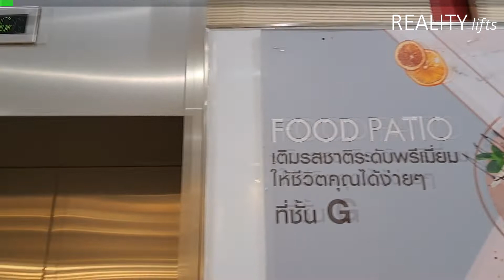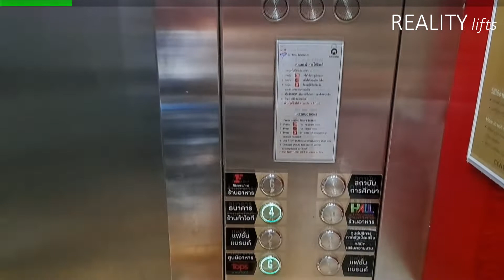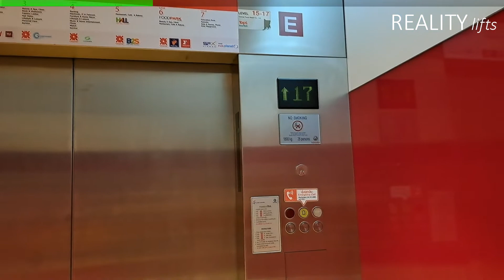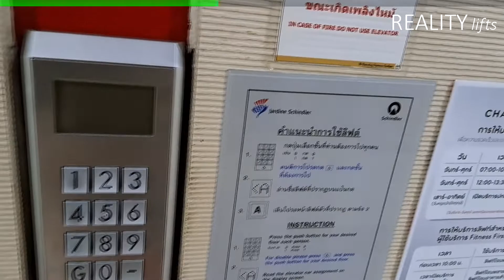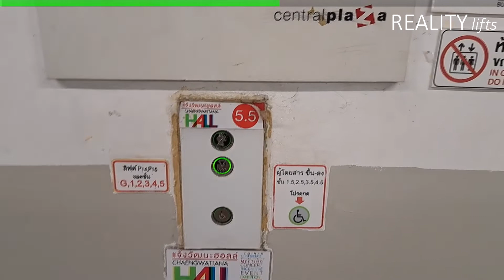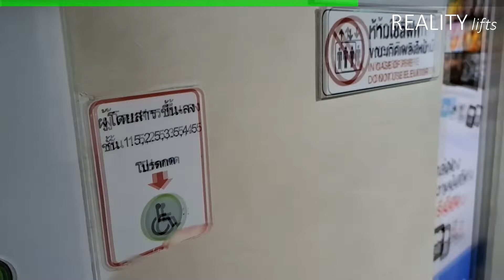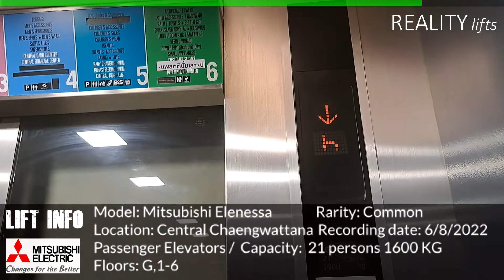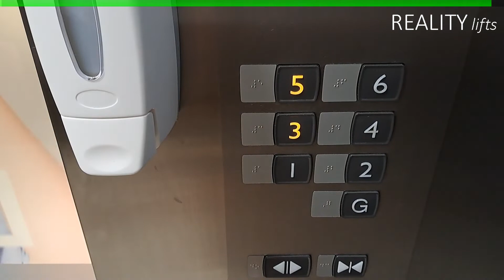Schindlers and Mitsubishis! Lift Tour @ Central Chaengwattana | Elevator Database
These lifts are really fascinating. From handicapped buttons to Schindler CleanCall?! Sadly, two of the parking elevators are switched off. The Mitsubishi with the handicapped buttons sometimes also has a leveling issue.

Reusing or republishing this content is not allowed without permission.